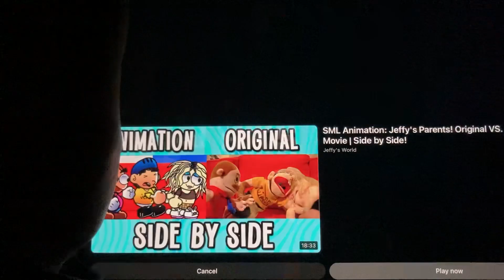I react to “​⁠Merlin makes experiment 1006 laugh”